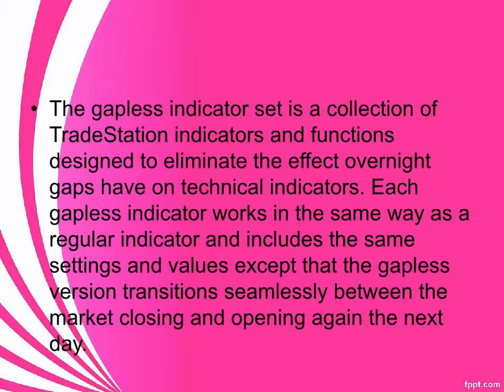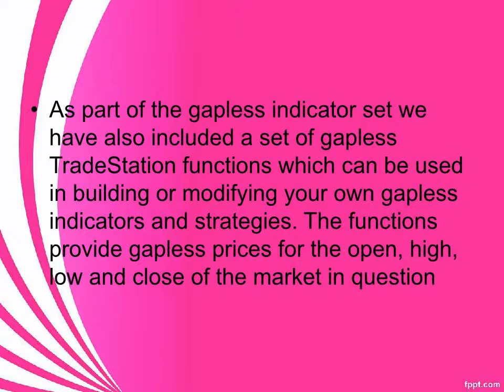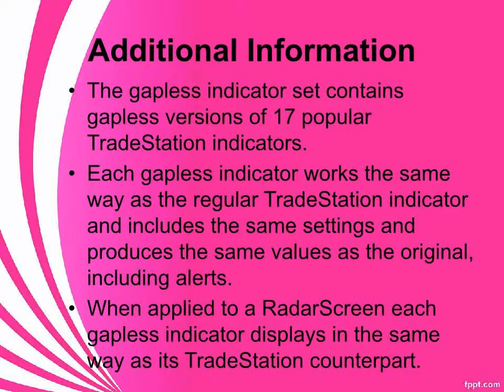Gapless Indicator Set for TradeStation